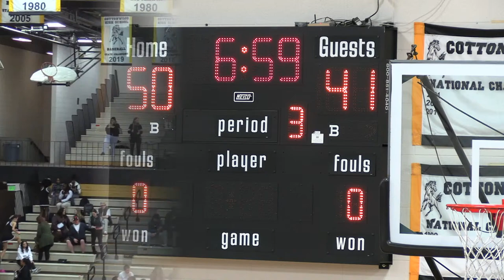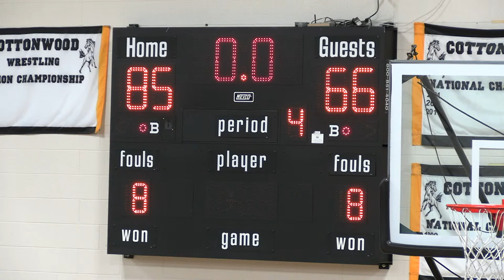Boys Basketball - Cottonwood vs. Tooele